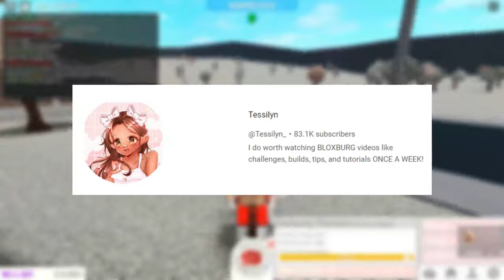How To Get MONEY FAST in Bloxburg (Secrets) ft Tessilyn | Roblox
꒰୨୧꒱ open me!

♡ hey everyone, in this video tessilyn and i show you how to get lots of money fast in roblox bloxburg and share some tips and secrets! this is not a hack or a glitch, all of this is allowed within the game. hopefully you find this helpful and enjoy :)

꒰୨୧꒱ timestamps:
♡ 0:00 intro
♡ 0:32 secrets to get money fast
♡  3:30 tips to get money fast
♡ 5:02 outro
♡ 5:21 how much i made in 30 mins